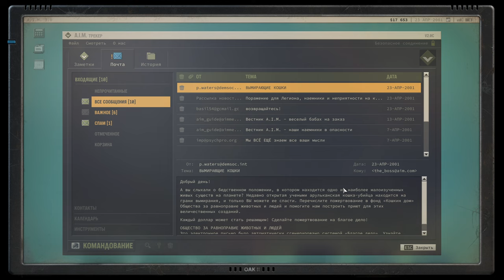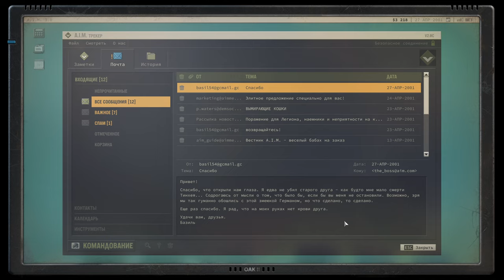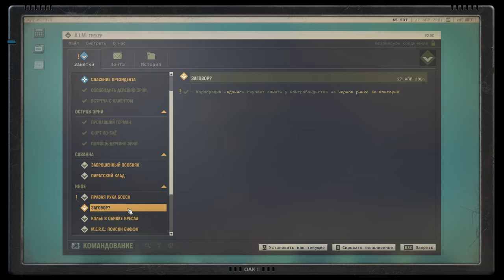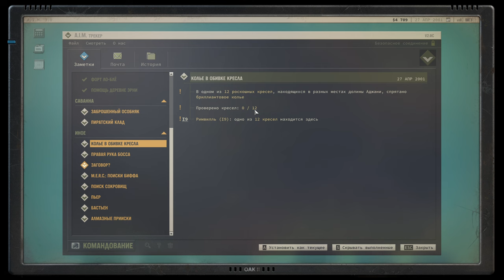Аванпост, Босс, Прииск и др.! Прохождение Jagged Alliance 3 #3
Прохождение Jagged Alliance 3 ("Агония Власти 3") на максимальном уровне сложности ("Миссия Невыполнима").
В Гранд-Чиене паника и хаос: бесследно пропал президент, и власть в стране захватила военная группировка под названием «Легион». Наемники один другого интереснее, пошаговая, глубоко продуманная стратегия – эта игра унаследовала все лучшее от популярной франшизы.

00:00 - Продолжение прохождения Агонии Власти 3
05:36 - Пропавший Герман
08:11 - Диди Бомба
19:58 - Пьер. Форт Ло-Блё
Где найти кевларовую броню
23:00 - Путь по воде
32:50 - Алмазный прииск. Как получать доход
36:26 - Поиск сокровищ
57:10 - 12 стульев отсылка. Аванпосты

Гранд-Чиен изобилует природными ресурсами и политическими проблемами. Когда там пропадает президент, в стране начинается хаос, к власти рвется военная группировка «Легион». Семья президента пытается этому противостоять. По договоренности с всесильной корпорацией «Адонис» они находят опытных наемников, которые должны отыскать пропажу и навести порядок в стране.

Jagged Alliance 3 предоставляет широкий выбор непохожих друг на друга наемников – у каждого своя история и свои «тараканы». Сколотите отряд и отправляйтесь исследовать Гранд-Чиен, зарабатывать деньги и растить свою команду. Ведь рано или поздно вам придется решать судьбу всей страны.

Побеждайте в отлично продуманных пошаговых сражениях
Собирайте команду из уникальных наемников, среди которых есть и старые любимчики фанатов франшизы
Грабьте, собирайте добычу, выбирайте и улучшайте оружие и снаряжение на свой вкус
Выбирайте особые способности из широкого набора, который становится доступен вашим наемникам по мере роста
Решите судьбу Гранд-Чиена в ролевой игре с открытым сюжетом
Контролируйте территорию, обучайте местных жителей, командуйте многочисленными отрядами и обороняйтесь от врагов в живом и активном мире
Проводите кампании с друзьями по сети в кооперативном режиме